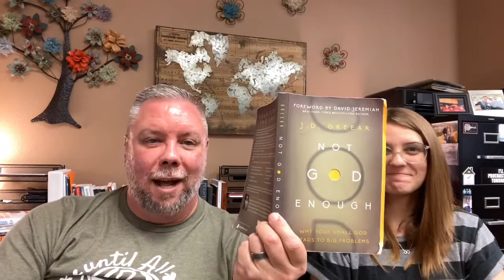Lunch and Learn Live Stream May 7 2020 - “Self Care” and the Follower of Jesus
So What Is “Essential Function” In Your Life?
Read: Getting In The Word
Pray: Getting On Your Knees
Group: Getting In Community
Serve: Getting Outside Yourself

“There’s danger in seeing ourselves not only with an inflated view, but also with a deflated view. Someone has said, “Humility is not thinking too highly of yourself or too low of yourself; humility is not thinking of yourself at all.”